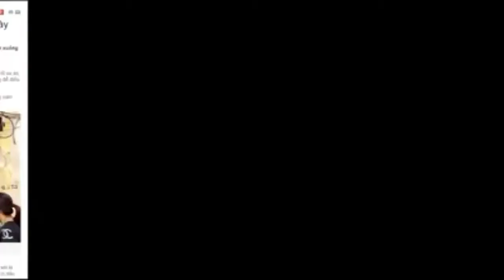Bệnh TRẦM CẢM sau khi sinh nguy hiểm chết người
Trầm cảm sau sinh là tình trạng liên quan đến suy nghĩ và cảm giác mệt mỏi, buồn chán, lo lắng xuất hiện sau sinh. Những  phụ nữ mắc bệnh trầm cảm sau sinh thường kèm theo trạng thái lo sợ con mình sẽ bị hại và bản thân mình là người mẹ xấu.
Hãy cùng theo dõi chương trình Sống khỏe mỗi ngày số đặc biệt với chủ đề "Trầm cảm sau sinh - Sát thủ giấu mặt" phát sóng vào 17h45 ngày 9.7.2017 trên VTV2